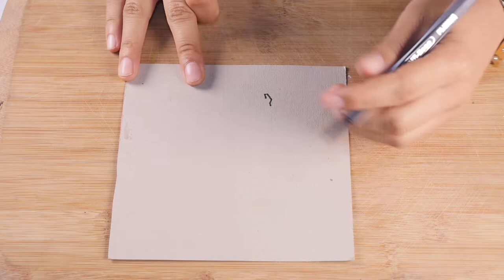How to Make Embroidered Reindeer- HomeArtTv by Juan Gonzalo Angel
This free hand embroidery pattern featuring a prancing deer can be worked in nearly any technique!

In these samples, I've worked the same deer pattern in surface embroidery, crewel embroidery, and pulled thread stitches for a classic whitework look.

Varying shades of brown and tan six-strand embroidery floss were used in the colored samples (accented with a green floss bow worked on the neck of the deer) while the third design was worked entirely in white floss.

This simple design worked in different techniques would make a unique set of Christmas ornaments or gift tags!